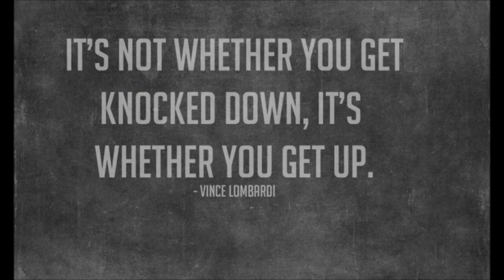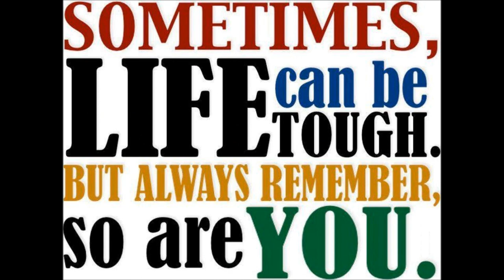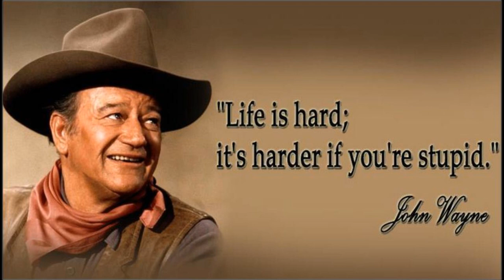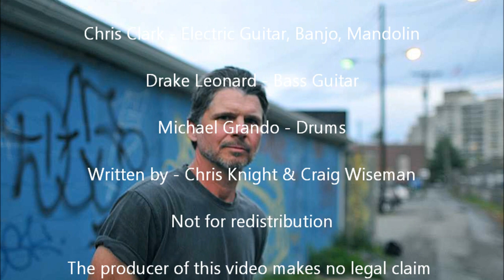Chris Knight - Nothing On Me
Another great cut from Chris' latest album, "Little Victories".